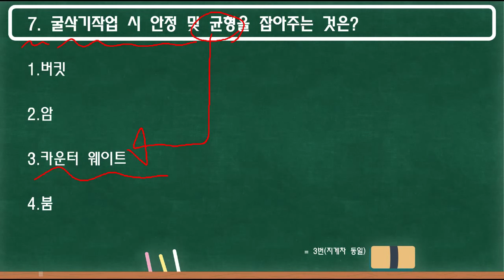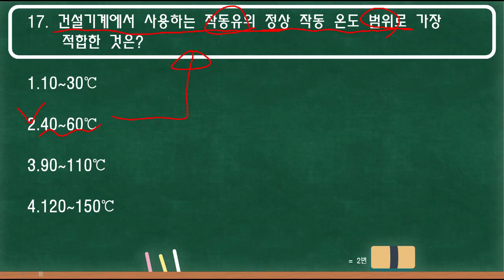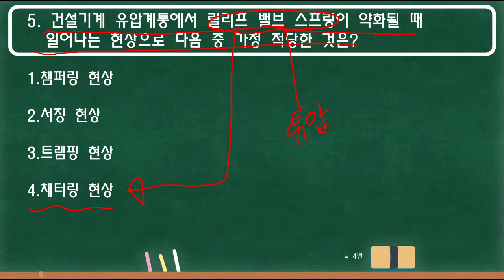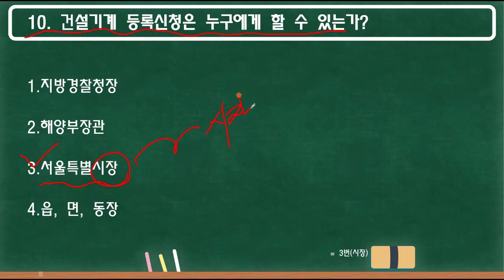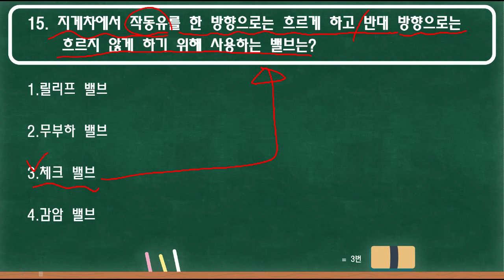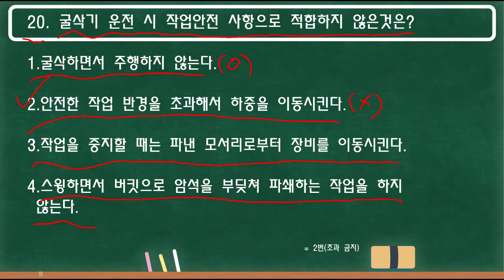[2022년] 굴삭기, 듣기만해도 외워지는 핵심중에서도 핵심 기출문제 40제 (Fianl)[통합본]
-굴삭기 핵심 of 핵심문제 40제 Fianl[통합본] 영상입니다.

-듣기만 해도 합격하실 수 있습니다!
-핵심요약한 내용을 또 핵심요약한 것이므로 설명이 필요하신분은
굴삭기 재생목록에 있는 내용을 추가로 공부해주시기 바랍니다 ^^

✔핵심요약집은 지게차. 굴삭기, 화물운송자격증, 버스운전자격증 4가지 입니다.
✔각 과목에 적용되는 공부방법이 함께 담겨있으니 꼭 영상을 끝까지 봐주세요!